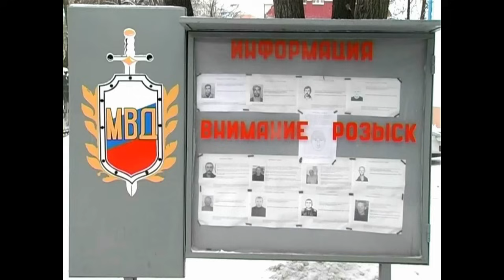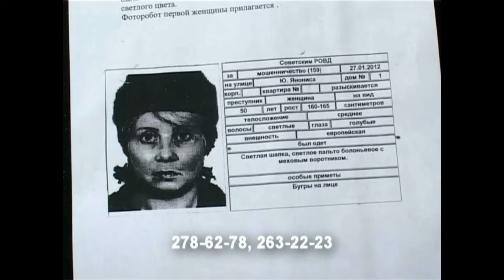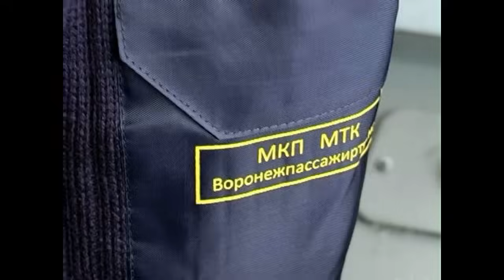Новости. 31.01.2013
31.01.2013